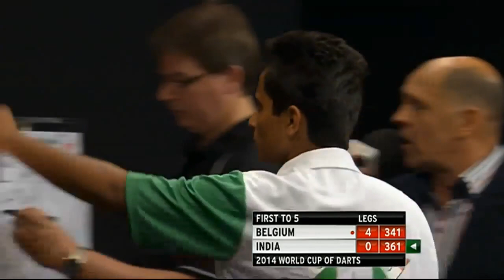Belgium v India - Round 1 - PDC Word Cup of Darts 2014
Kim Huybrechts & Ronny Huybrechts Vs Nitin Kumar & Amit Gilitwala - This marks the debut of India at the PDC World Cup